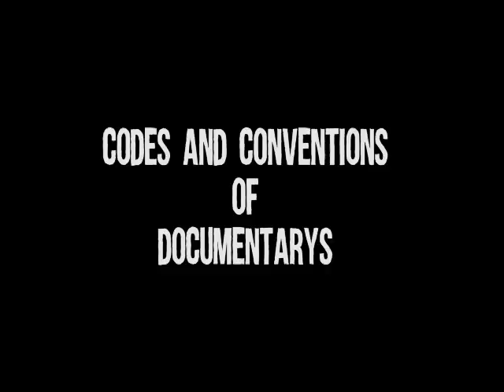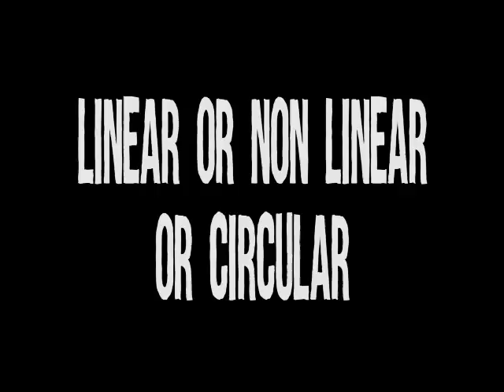Codes and Conventions of Mixed Documentary